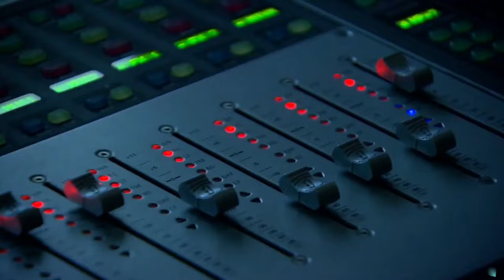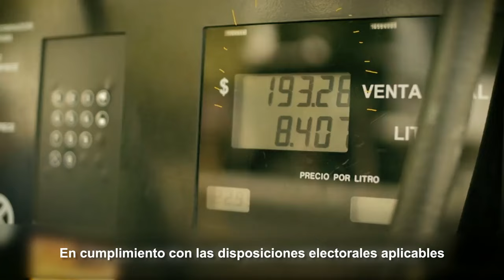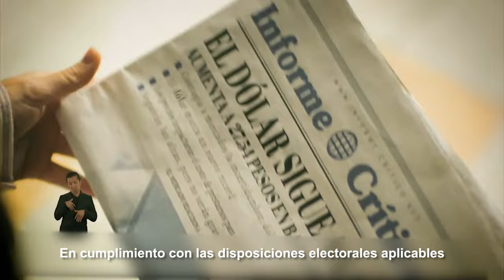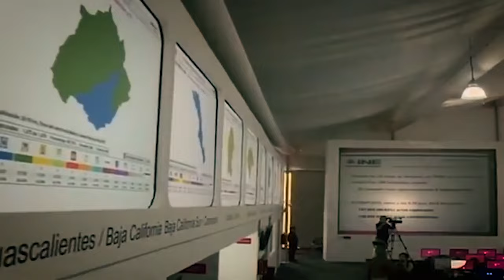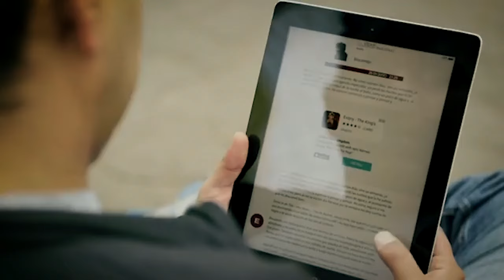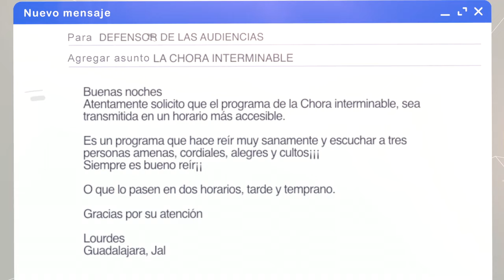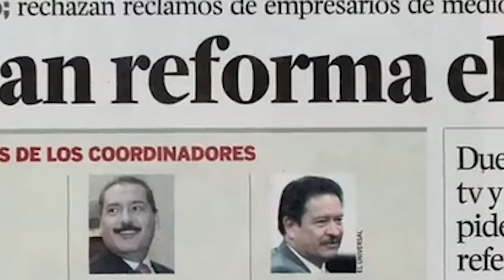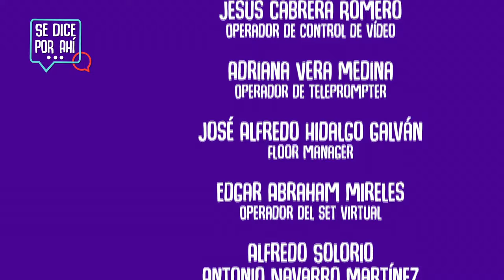Se Dice por Ahí... | T2-E11 | Rubén Lara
En esta ocasión conversamos con Rubén Lara Patrón, magistrado presidente de la Sala Regional Especializada del TEPJF, sobre la transmisión de los promocionales de los partidos políticos, los cuales pueden llegar a vulnerar los derechos de las audiencias.

X: @Canal22
FB: Canal 22 México